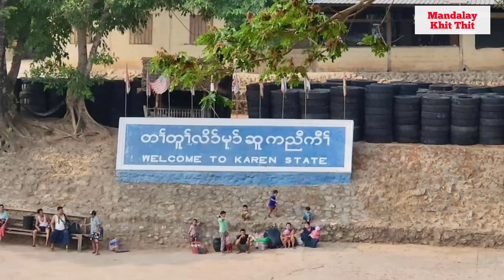Mandalay Khit Thit သတင်းဌာန၏ ဧပြီလ ၂၃ရက် နေ့လည်ပိုင်း သတင်းအစီအစဉ်